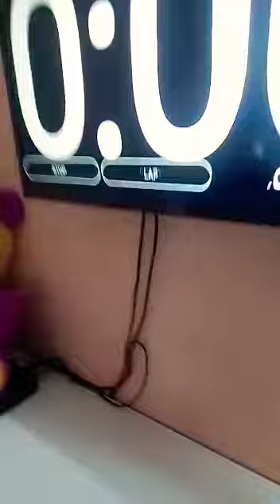Aarnav with rubik's cube 3X3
Today 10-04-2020 ____AARNAV M RATHEESH____- LKG B -INFANT JESUS PUBLIC SCHOOL _:ALANGADU_